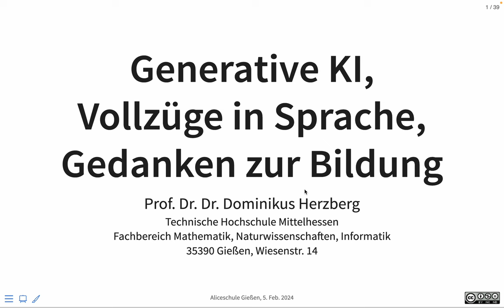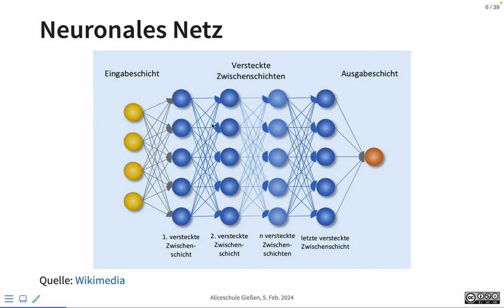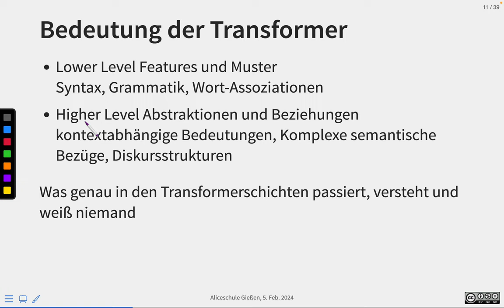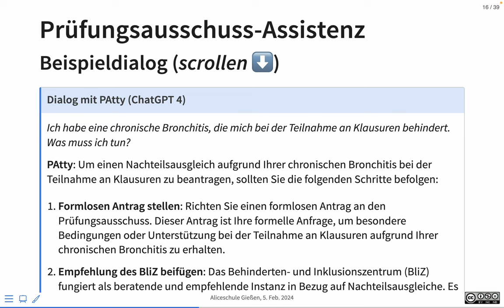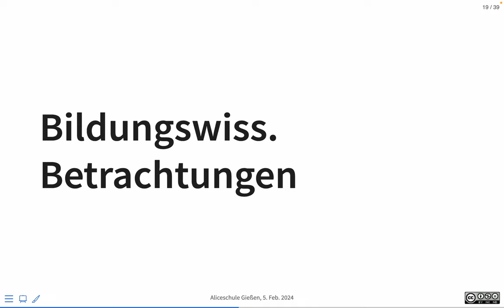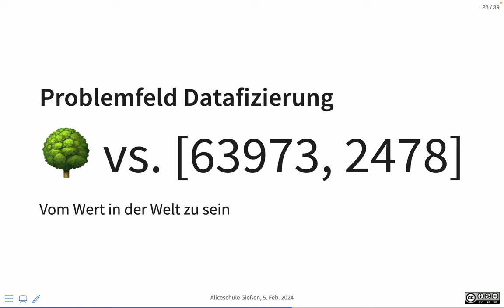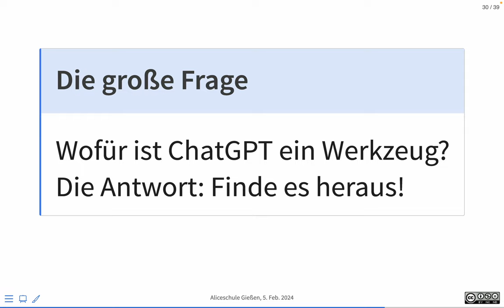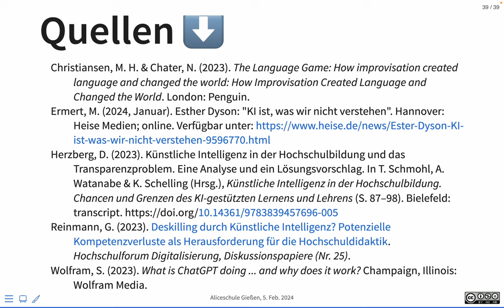Vortrag: Generative KI, Vollzüge in Sprache, Gedanken zur Bildung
Am 5. Feb. 2024 habe ich für einige Lehrer*innen an der Aliceschule in Gießen einen Vortrag zum Thema "Künstliche Intelligenz" gehalten. Dieses Video habe ich im Nachgang erstellt für alle, die das Thema im Kontext Schule oder Hochschule interessiert.

Den Wunsch, von mir etwas über die Chancen und Möglichkeiten von KI zu hören, habe ich wie folgt umgesetzt: Ich versuche eine Ahnung davon zu vermitteln, wie ChatGPT funktioniert, und stelle dann ein theoretisches Modell vor, welche das Individuum, gesellschaftliche Teilsysteme, ihre Wirklichkeiten und sprachlichen Entäußerungen in Bezug setzt zu einem generativen Sprachmodell. Daraus kann man Problemfelder ableiten aber auch Stärken eines solchen Sprachmodells herausarbeiten. So ausgestattet lässt sich darüber nachdenken, was man für ChatGPT können muss und wo Grenzen liegen – und vor allem, welchen Stellenwert wir generativer KI beim Thema Bildung einräumen wollen.

(Wie das so ist: Sprechendes Denken beim Vortragen ist langsamer als es Ihrem Ohr vielleicht gefällt. So ein Vortrag lässt sich gut mit 1.25-facher oder gar 1,5-facher Geschwindigkeit anhören. Die Zeitmarken helfen Ihnen zudem bei der Orientierung.)

00:00 Einleitung
02:55 Übersicht: 4 Teile
03:45 Vorstellung
04:45 Teil 1: Wie ChatGPT arbeitet
06:42 - Neuronales Netz
14:28 - Textzerlegung in Token
16:29 - Wie ein Prompt verarbeitet wird
19:37 - Von der Tokenfolge zum Input Embed
23:34 - Transformer (trainiert)
25:23 - Bedeutung der Transformer
27:12 - Die Entwicklung der GPT-Varianten
35:07 - Schlussfolgerung
36:48 Teil 2: ChatGPT Anwendungsbeispiele
36:53 - Ist ChatGPT intelligent?
40:10 - Prüfungsausschuss-Assistenz
45:14 - Praxis-Artikel zu Java schreiben
49:50 - Resümee
49:56 Teil 3: Bildungswissenschaftliche Betrachtungen
50:00 - Theoriemodell
1:00:22 - Problemfeld Deskilling
1:01:26 - Problemfeld Asozialität
1:04:57 - Problemfeld Datafizierung
1:07:24 - Problemfeld Verständnisverlust
1:09:23 - Problemfeld Entgeisterung
1:10:26 - Problemfeld Werteverschiebungen
1:11:50 - Erkenntnisse
1:13:58 - Stärken
1:15:54 - Anforderungen an Nutzer*innen
1:18:17 Teil 4: Schulisches
1:19:25 - Augen zu hilft nicht
1:23:06 - Ist KI ein guter Lehrer?
1:24:08 - Worum uns es gehen sollte
1:24:48 - Das heißt unter anderem
1:27:26 - Lernen mit generativer KI
1:29:20 - Lehr- und Lernideen sammeln
1:30:42 Vielen Dank!
1:31:21 - Quellen